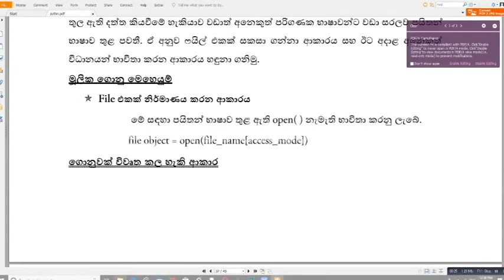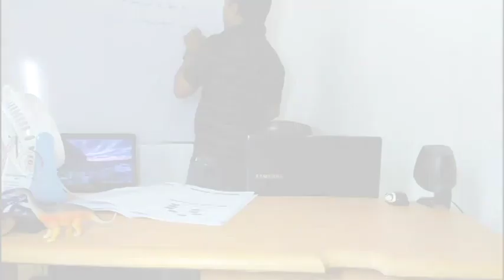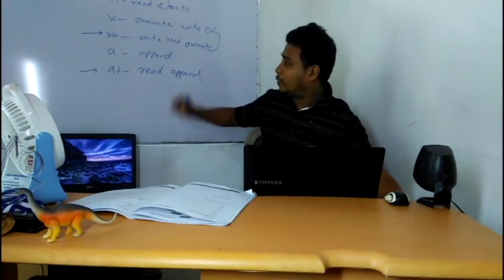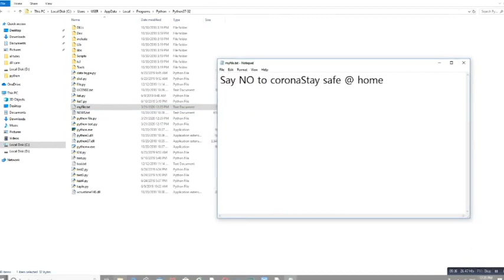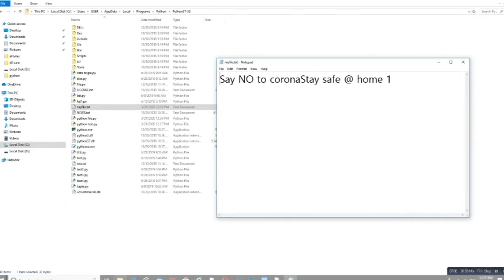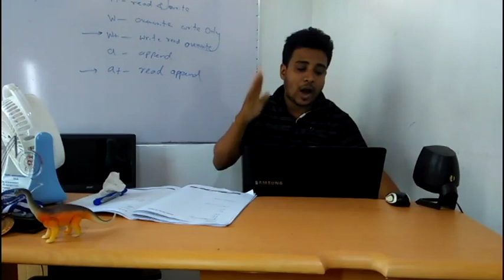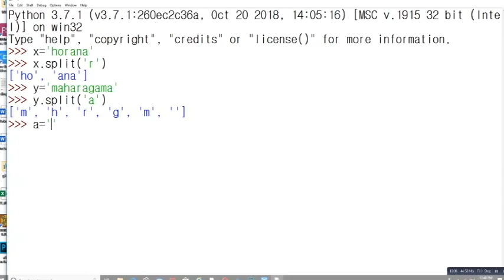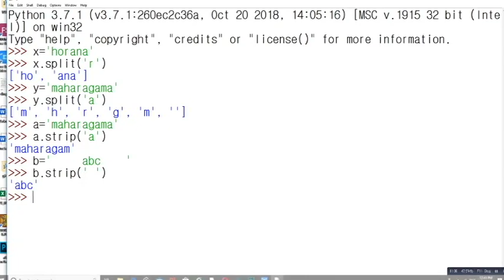PYTHON File handling | GCE AL ICT | Devendra Sir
Python programming language file handling basics..